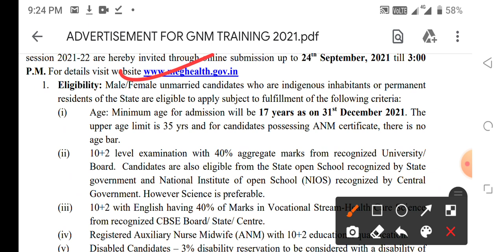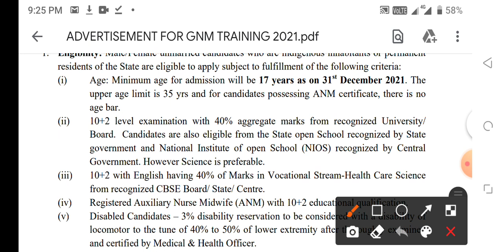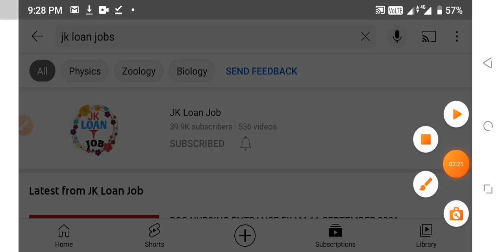Bsc nursing gnm anm admission form release 12 September 2021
MKS
Provide medical news update